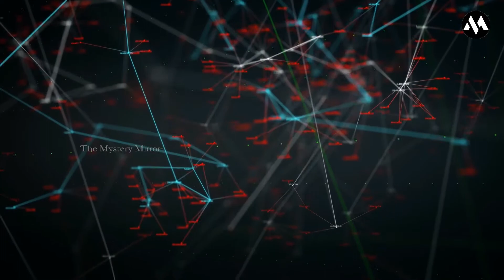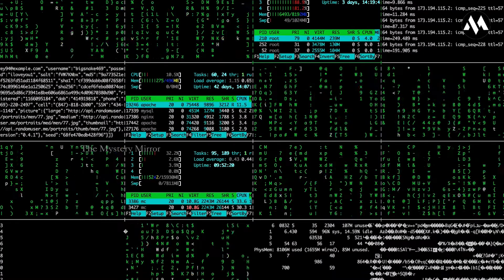ମଣିଷ କେତେ ଦିନ ପର୍ଯ୍ୟନ୍ତ ବଂଚିବ | Last Day Of Human Predictions of Earth’s Demise | The Mystery Mirror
ମଣିଷ କେତେ ଦିନ ପର୍ଯ୍ୟନ୍ତ ବଂଚିବ । ଏହାର ଉତ୍ତର କେବଳ ମଣିଷ ହିଁ ଦେଇପାରିବ । କାହିଁକି ନା ଆଗାମୀ ଦିନରେ ମଣିଷ ଟେକ୍ନୋଲୋଜୀର ବିକାଶ ଉପରେ ହିଁ କାମ କଲେ ଭବିଷ୍ୟତ କଣ ହେବ ତାର ଅନୁମାନ କରିପାରିବ । ତେବେ ସବୁଠାରୁ ବଡ଼କଥା ହେଉଛି ବର୍ତମାନ ସମୟରେ ପୃଥିବୀର ବାତାବରଣକୁ ଯଦି ଆମେ ନିଜେ ଠିକ କରିବାକୁ ଚଷ୍ଟା ନ କରିବା ତେବେ ଆଉ ଅଳ୍ପଦିନ ମଧ୍ୟରେ ମନୁଷ୍ୟ ଜାତିର ଅନ୍ତ ସୁନିଶ୍ଚିତ ।  ଆପଣଙ୍କ ମତାମତ କଣ ଆମକୁ କମେନ୍ଟ କରି ନିଶ୍ଚୟ ଜଣାନ୍ତୁ ।

Episode's Credits:

Story Research & Scripted by
Lopamudra barik

SuryaKanta Chhotaray